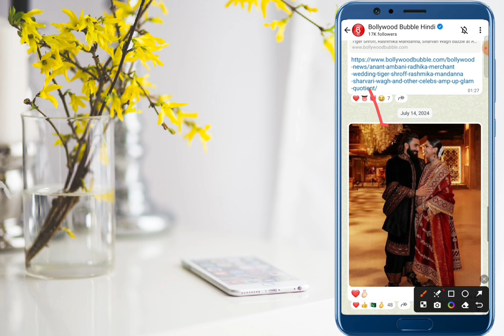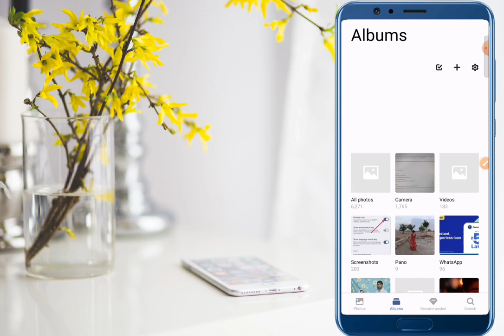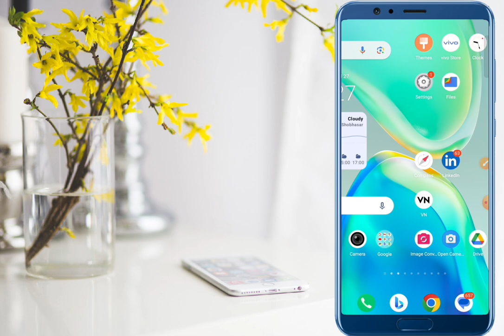Whatsapp Channel ke photo video gallery me kaise save kare || download video from whatsapp channel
whatsapp channel ke video gallery me save kaise kare
how to save videos of whatsapp channel in phone gellary
mobile me WhatsApp channel ke photo video kaise download kare
phone ki gallery me WhatsApp channel ke photo video kaise download kare
whatsapp channel ke photo aur video gallery me save krne ka trika